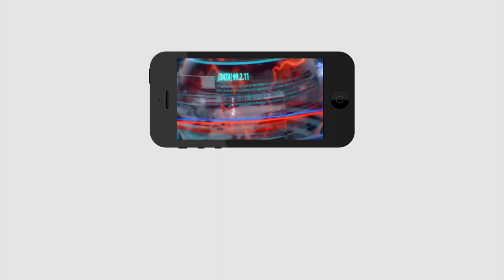Breaking News Jagan Sudden Delhi Tour | బిగ్ బ్రేకింగ్: మళ్లీ ఢిల్లీకి జగన్.. మోడీతో మీట్